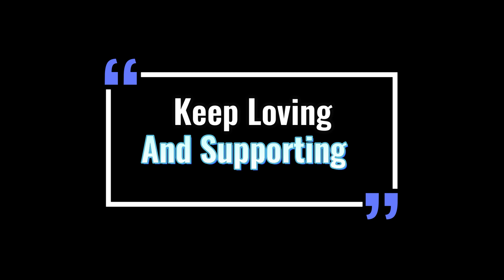Live Transformation Announcement !!! 😎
Dosto iss video mai live transformation ki sab cheeje maine bta rakhi hai kab se mai transformation start kr rha hu tu vo sab aapko video ke end tk pta chal jayega.

How To Reduce Chest Fat (CHEST FAT कम करने का सबसे आसान तरीका)||Remove Men Boobs and Gynecomastia||

Mass Gainer Good or Bad||Mass Gainer or Weight Gainer Good Or Bad(Hindi)  Info. By Raman Rai||

To enjoy the glow of good health, you must exercise. ,
Fitness is not about being better than someone else. It’s about being better than you used to be. !